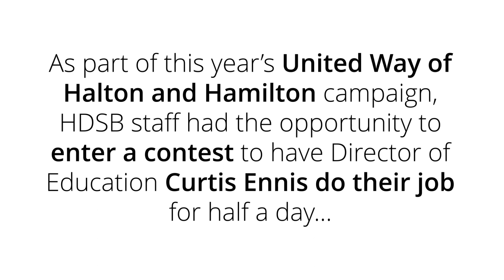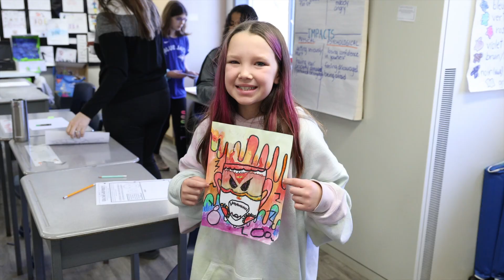HDSB Director of Education Curtis Ennis teaches Grade 4 art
As part of this year’s United Way of Halton and Hamilton campaign, Halton District School Board staff had the opportunity to enter a contest to have Director of Education Curtis Ennis do their job. Staff raised more than $53,000 through the employee contribution campaign.